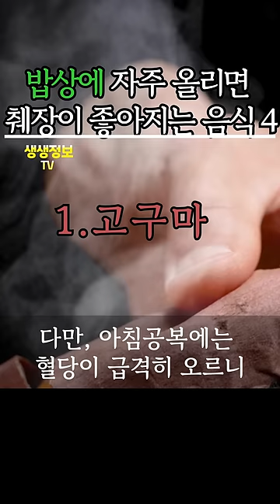밥상에 자주 올리면 췌장이 좋아지는 음식